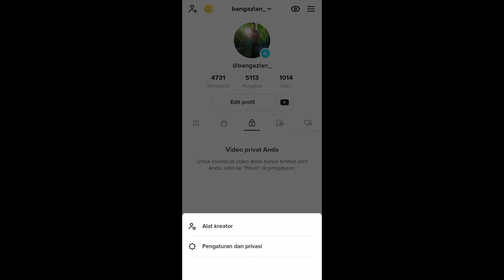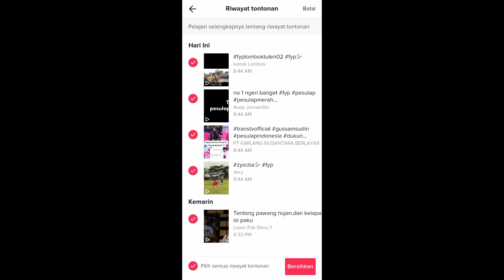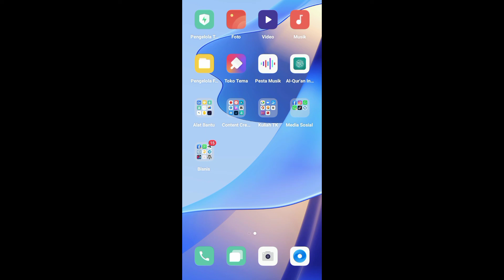Cara Menghapus Histori Tontonan Tiktok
Pada video kali ini saya akan berbagi tutorial pada kalian cara menghapus histori tontonan tiktok.

𝘛𝘦𝘳𝘶𝘴 𝘥𝘶𝘬𝘶𝘯𝘨 𝘤𝘩𝘢𝘯𝘯𝘦𝘭 "𝘑𝘦𝘫𝘢𝘬 𝘛𝘶𝘵𝘰𝘳𝘪𝘢𝘭" 𝘥𝘦𝘯𝘨𝘢𝘯 𝘤𝘢𝘳𝘢 𝘬𝘭𝘪𝘬 𝘓𝘪𝘬𝘦, 𝘊𝘰𝘮𝘮𝘦𝘯 & 𝘚𝘩𝘢𝘳𝘦.